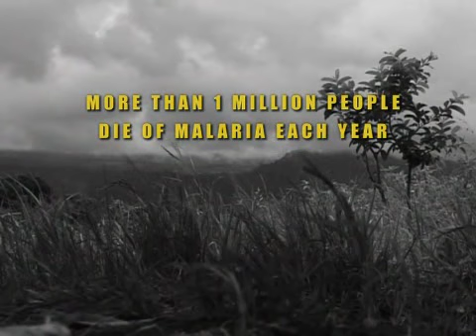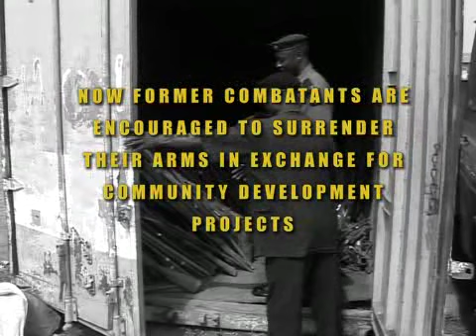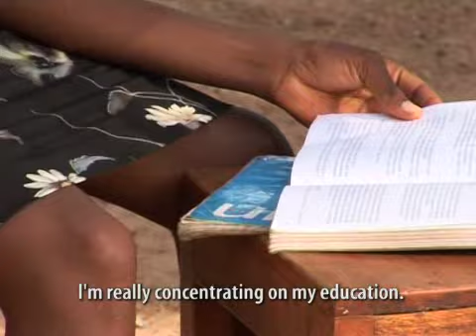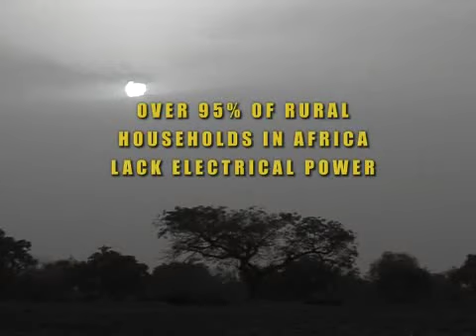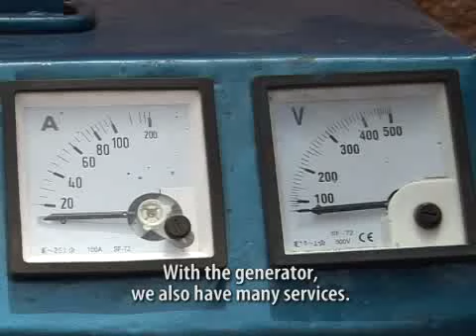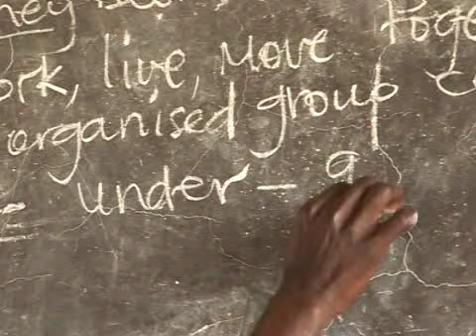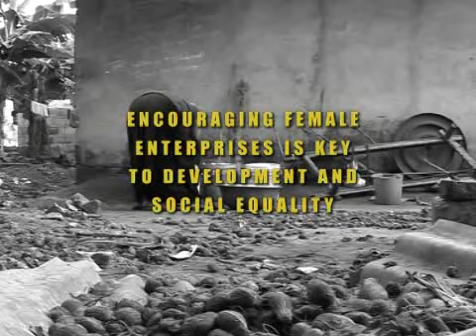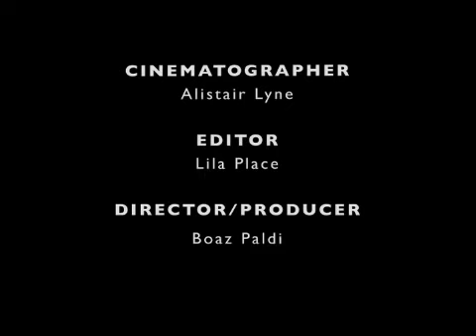TICAD: Towards a Vibrant Africa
On May 28th the Fourth Tokyo International Conference on Africa Development (TICAD) will open in Japan. The Conference's agenda will be the continued development of Africa. UNDP and Japanese partners are working to improve peoples every day lives throughout the continent. Here are five of those projects.